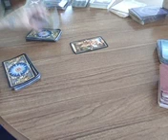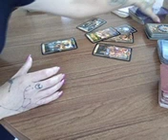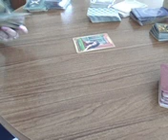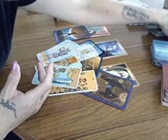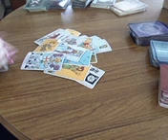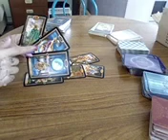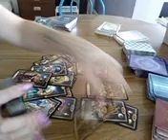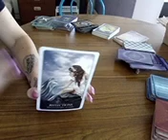Virgo 💖Tell them how you feel, heal the past and flow💗 * Last week of April*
Hello my loves! Welcome to your online zodiac tarot reading.

Private readings may be requested via following links

All readings now $45

Text your name, zodiac and question briefly, without too much information.

Likes Subscribes and Comments help get my videos out there, so more people can see them.

I really want to say a heartfelt Thankyou xxxxx to all my subscribers for helping my channel grow.

To check out your planets and signs, go to astrocafe or your favorite astro site and fill in your birth details to have a look at your other dominant signs.

Donations help me in so many ways, and show me the support that is so very welcome.

Stay in love, peace and light -( or darkness, which ever you prefer )-my gorgeous one. xxxxxx